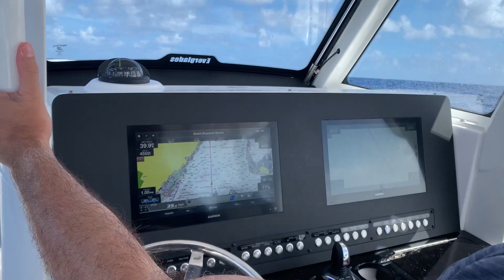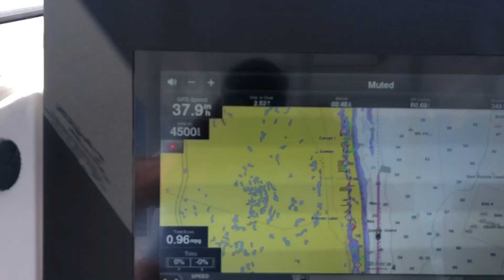Everglades 365 CC - Running Offshore in Bimini, Bahamas